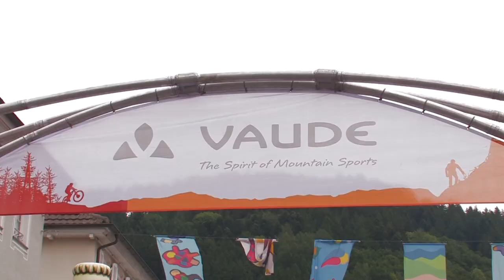Vaude Trans Schwarzwald 2013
Impressionen von der 1. Etappe - Bad Wildbad - Wolfach
Robert Mennen und Elisabeth Brandau siegen auf der ersten Etappe

Herren
1 MENNEN Robert GER Topeak Ergon Racing Team
2 KAUFMANN Markus GER Team Centurion Vaude
3 PLATT Karl GER Team Bulls
4 FREY Martin GER Team Bulls
5 KÄSS Jochen GER Team Centurion Vaude
6 WAGNER Johannes GER Team TEXPA-SIMPLON
7 BETTINGER Matthias GER LEXWARE ROTHAUS TEAM
8 HARDTER Uwe GER Team TEXPA-SIMPLON
9 DE BRUIJN Rens NED Nijmegen
10 BAUER Markus GER LEXWARE ROTHAUS TEAM

Herren Masters 2
1 BRUCKER Uli GER WHEELER-iXS-Team
2 WESTHÄUSER Markus GER Team Voba RSV 06 Nattheim
3 STROBEL Andi GER Team Centurion Vaude
4 EGLE Ralf GER BikeSportWorld Freiburg
5 THOMMEN Claudius SUI Bonaduz
6 VESEL Peter SVK BQ Cycling Team
7 MANZ Gerd GER Team adidas 1972
8 RUMMEL Markus GER HAICO Racing
9 SCHAAL Steffen GER Filderstadt
10 MOSCH Stefan GER Flying Legs

Herren Masters 3
1 BRAUN Reinhard GER RSV-Fischerbach/Ritzelrocker
2 HENGARTNER Willi SUI RV Winterthur
3 KROPP Ralf GER Santos Rohloff
4 WACKER Ewald GER SH/Speedzone
5 GIEß Volker GER FlyingLegs.de
6 DETAILLE Marc BEL Spa
7 FENSKE Michael GER RSV Trompeter Bad Säckingen
8 BERTSCHINGER Max SUI HRF Bike
9 MAYR Gerd GER Team Voba RSV 06 Nattheim
10 MAJER Martin GER Picardellics Velo Team Dresden

Damen
1 BRANDAU Elisabeth GER EBE-racing Team
2 LANDTWING Milena SUI Topeak Ergon Racing Team
3 STANGER Gabi GER Team Centurion Vaude
4 ELFERINK Hielke NED WHEELER-iXS-Team
5 MEIER Andrea GER soq.de
6 KUPFERNAGEL Hanka GER Wolfi's Bike Shop
7 HELLSTERN Ann-Katrin GER Team Kärcher Center Milkau
8 GRADL Anja GER Team Bulls
9 EBERLE Chiara GER MHW Cube Racing Team

Damen Masters 2
1 SUMERAUER Sandra GER Medsport.eu
2 KNAUB Anja GER black tusk Racing
3 SCHUMACHER Susanne GER Campana
4 LLAURADÓ PALLEJÀ Montse ESP CBRiudecols - MO Teixidó
5 KIMMICH Martina GER Bruchsal
6 SADTLER Alexandra GER Mtbc Wehrheim

Damen Masters 3
1 KLAUSMANN Christa GER RSV Fischerbach/Ritzelrocker
2 HUPFAUER Eva GER Raceteam Radleck Mering
3 POULLIE Sigrid GER Velofreunde Großwelzheim 05
4 SCHLÄPFER Annelies SUI Krapf Bike Wave Team
5 WEILENMANN-KRÜGER Hedwig GER Solingen
6 BRÜGGEMANN Jutta GER Meschede